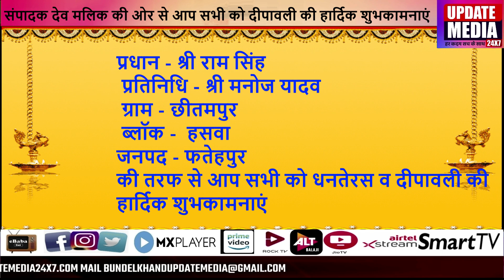c2 प्रधान - श्री राम सिंह की तरफ से आप सभी को धनतेरस व दीपावली की हार्दिक शुभकामनाएं